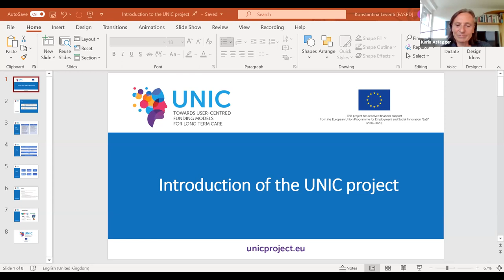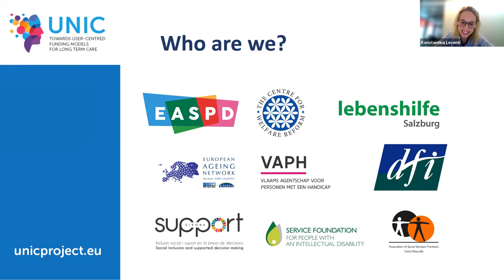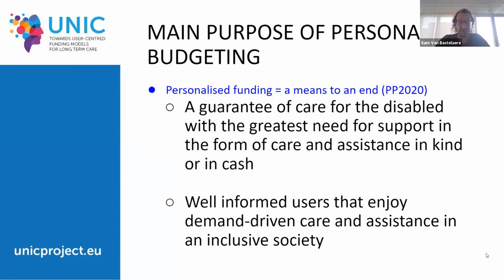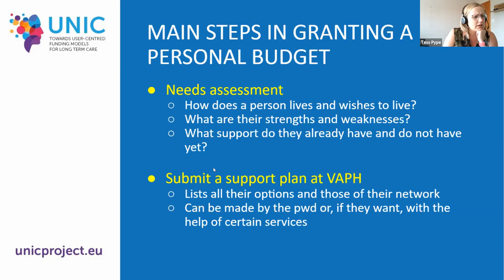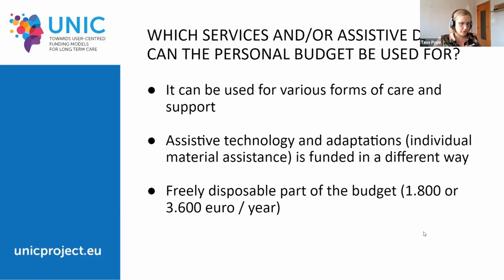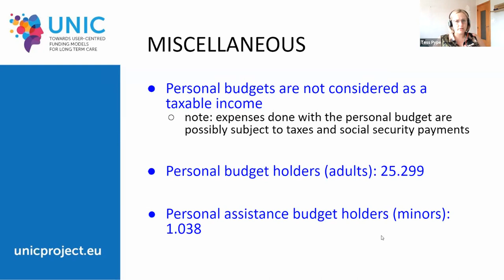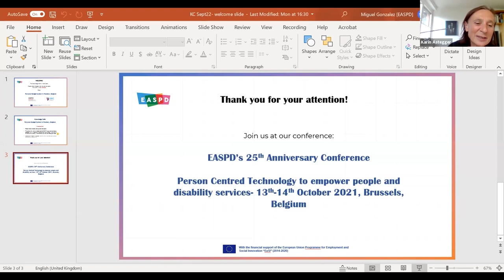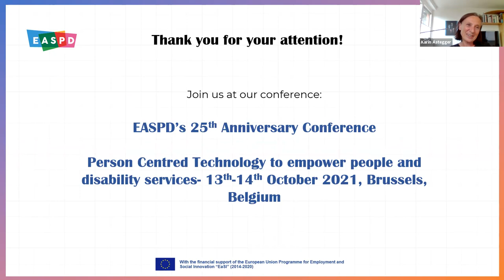EASPD Knowledge Café: Personal Budgets System in Flanders, Belgium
VAPH is an Agency of the Flemish regional government that aims to promote participation, integration, and equal opportunities for persons with a disability in all areas of social life by allocating personal budgets to fulfill their care and support needs. Their goal is to help persons with a disability lead a better and more independent life.

EASPD together with VAPH and other 7 partners work on UNIC, a project with the goal to help public authorities to implement user-centred funding models, such as personal budgets. The project is also aimed at helping service users in long term care and support (LTCS) to move to these funding models, as well as their service providers.